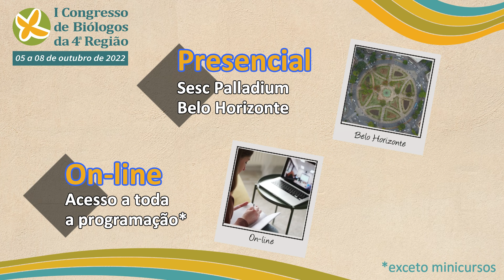I Congresso de Biólogos da 4ª Região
O CRBio-04, em parceria com a Associação Tocantinense dos Biólogos (ATOBio) e a Associação de Profissionais e Estudantes de Biologia do Norte de Minas (ABIO/NM), promoverá de 05 a 08 de outubro, em Belo Horizonte, o I Congresso de Biólogos da 4ª Região. O evento será em formato híbrido, com possibilidade de participação online e presencial. A programação inclui palestras, painéis, mesas redondas e minicursos nas quatro grandes áreas de atuação.